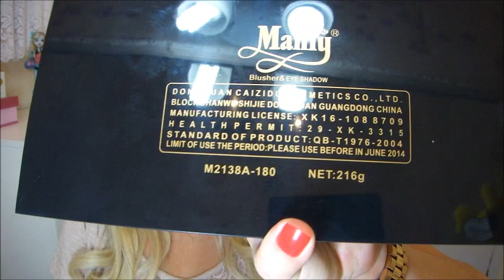Resenha Paleta de 180 cores - Pink Gloss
Desde já agradeço pelo carinho.

Beijos